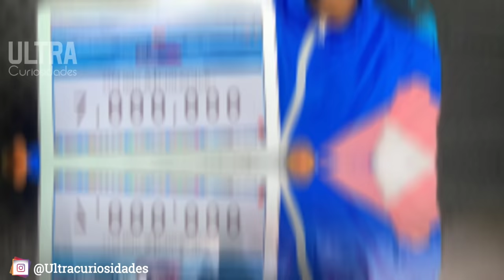Como é a VIDA LUXUOSA de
Neste vídeo você não só verá como é a vida luxuosa de Gerson Albuquerque, como também verá como é a vida milionária de Gerson Albuquerque.

Quer aprender a ser um youtuber de sucesso e ganhar muito dinheiro com isso? Descubra como você pode fazer isso assistindo a este vídeo:

É fato que os youtubers geram e despertam muitas curiosidades nas pessoas. Muitas das vezes tal curiosidade se dá ao crescimento exponencial, tanto de inscritos, como também de patrimônio. Isso porque, volta e meia nos deparamos com os mais variados tipos de luxos que só o dinheiro pode proporcionar, o que não falta aos Youtubers de sucesso como Gerson Albuquerque, não é mesmo!?

Para acabar de vez com vossas curiosidades, neste vídeo você não só irá conferir os luxos exagerados de Gerson Albuquerque, como também ficará sabendo, de fato, como é a vida do youtuber Gerson Albuquerque.

Ficou curioso? Então, sem mais delongas, confira comigo: Como é a VIDA LUXUOSA de Gerson Albuquerque.

Se curtir o vídeo, não esquece de deixar o seu gostei e de se inscrever no canal para receber mais e mais vídeos sobre como a vida luxuosa e milionária dos youtubers e famosos.

Índice do vídeo:

00:00 : Como é a vida luxuosa de Gerson Albuquerque
00:03 : Como é a vida milionária de Gerson Albuquerque
00:06 : luxos exagerados de Gerson Albuquerque
00:09 : Assim é a vida luxuosa de Gerson Albuquerque
00:12 : Se inscreve logo, bobinho(a). Obg ❤️